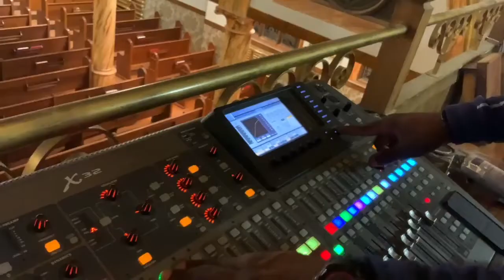The Voices Of Citadel Reunion Anniversary Virtual Concert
All devices meet at The Citadel Cathedral Facebook Page on Monday October 26th at 8PM for the 22nd Anniversary Virtual Concert of the Voices of Citadel